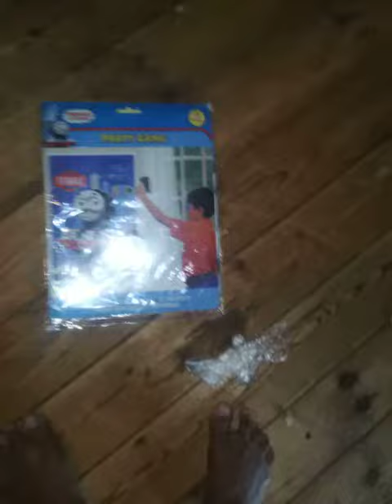August 19, 2020